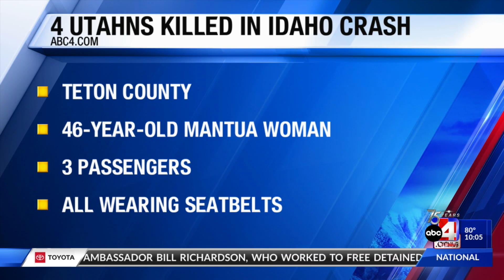4 Utahns killed following head-on collision in Idaho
Idaho State Police said they are currently investigating a head-on vehicle collision that claimed the lives of four Utahns in Teton County on Friday, Sept. 1.